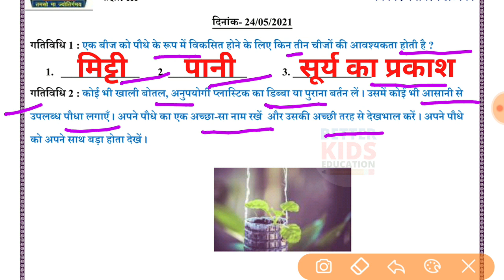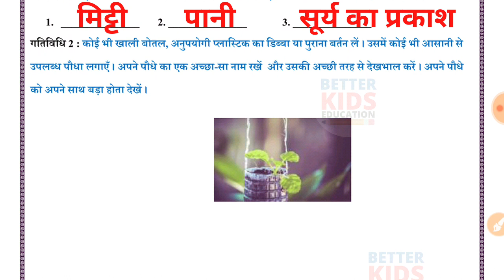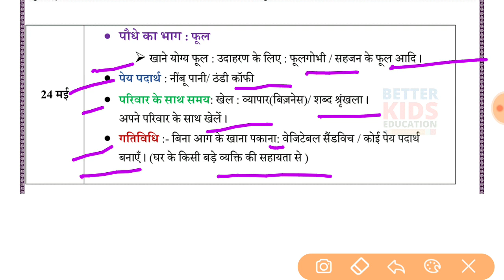NDMC Class 3 EVS Summer vacation Holiday Homework in Hindi || 24 May 2021 hhw